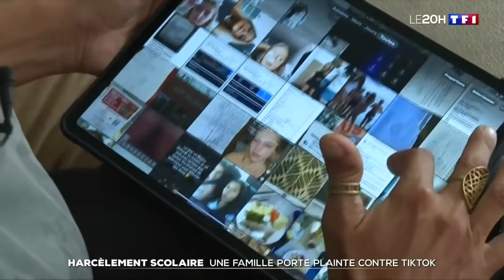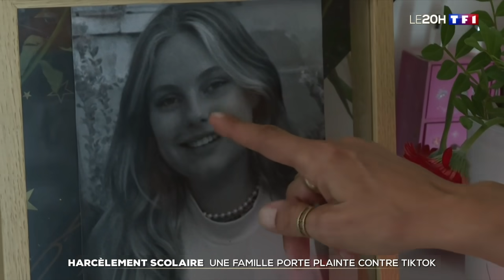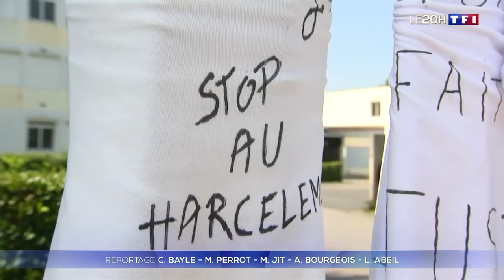Harcèlement scolaire : une famille porte plainte contre TikTok après le suicide de leur fille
Marie a mis fin à ses jours, il y a deux ans. L'adolescente était victime de harcèlement et ses pensées suicidaires, elle les avait postées sur TikTok. Pour sa mère, la plateforme a contribué au passage à l'acte de sa fille.